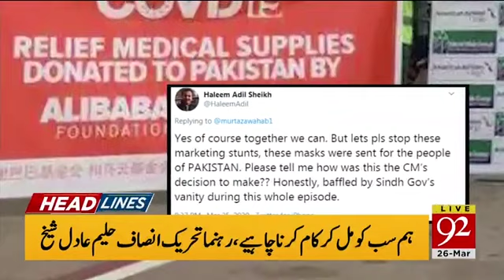News Headlines | 08:00 AM | 26 March 2020 | 92NewsHD